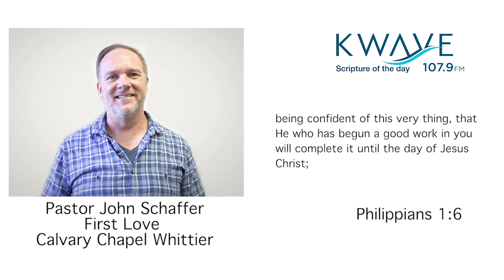Scripture of the Day 07/22/2018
Pastor John Schaffer expounds on the verse of the day.